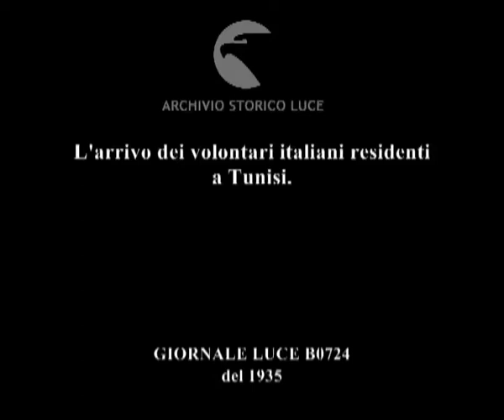L'arrivo dei volontari italiani residenti a Tunisi.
Descrizione sequenze:arrivo sulla nave Città di Napoli di volontari italiani residenti a Tunisi ; la folla radunata presso il molo d'arrivo dei legionari ; autorità civili e militari e gerarchi del partito presenziano alla cerimonia di benedizione e consegna delle fiamme di combattimento ai legionari ; i volontari sbarcano a terra ; consegna delle fiamme di combattimento e benedizione ;